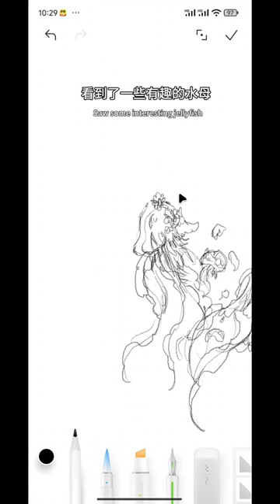When I put jellyfish on a horse faced skirt, it sparkles and looks really beautiful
My friend Fenfen is a Hanfu designer from our Hanfu Society. She took inspiration from the jellyfish in the aquarium and designed a shiny new fashionable horse face skirt.